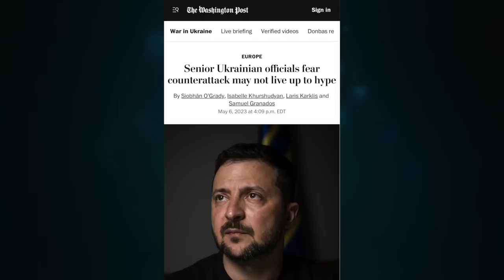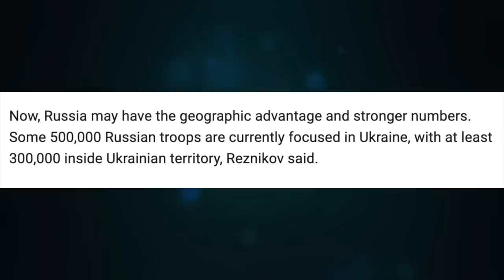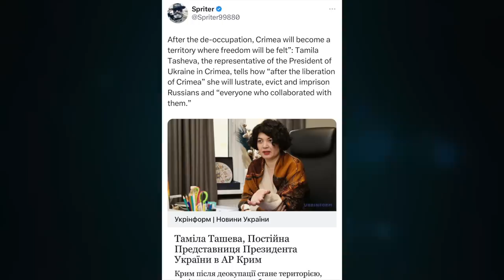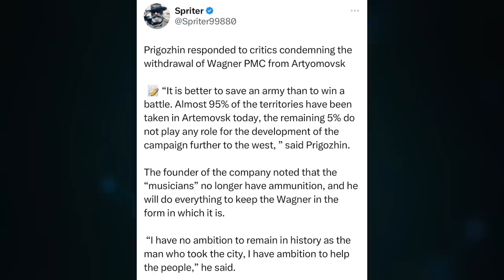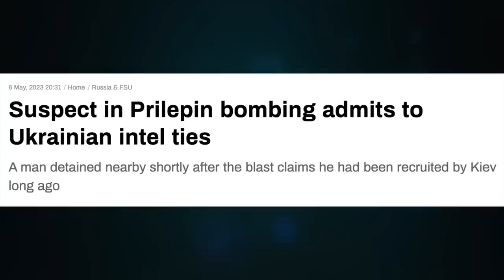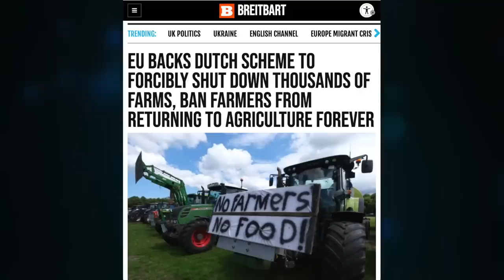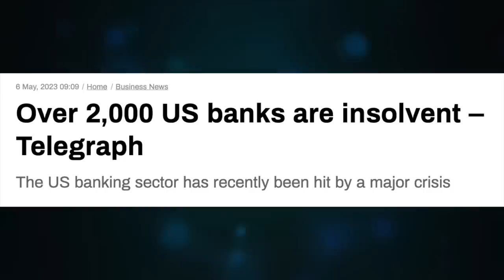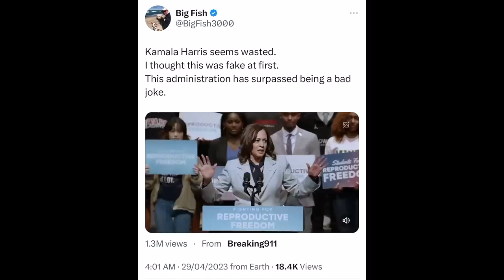WaPo, spring offensive all hype. Kadyrov in Bakhmut. Dutch farmers lifetime ban. Kamala AI Tsar. U/1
Topic 952

CRYPTO SUPPORT
BITCOIN: 3JvdnoyWMb93hSRgk58ZstUxg11PW9mKSr
ETHEREUM: 0xF39BdFb41f639B82E3D2Bf022828bC6394F533A3
LTC: MGFiMC18ZViF6DcCixMqAAP11TG4tF6Acj
ADA: addr1v94ayqu53uklgqnn6c4x4weu8zk4uw78km8capd5rjdc06q28j370
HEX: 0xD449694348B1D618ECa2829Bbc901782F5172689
EMC2: EXX4KK9pZLx7uiLWnCXtp7iMKjtq6o5b6R